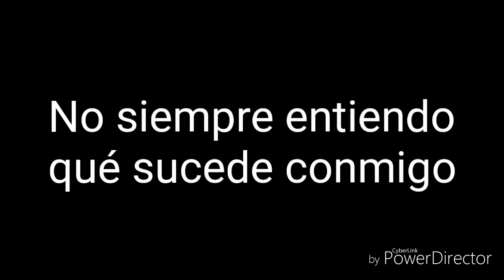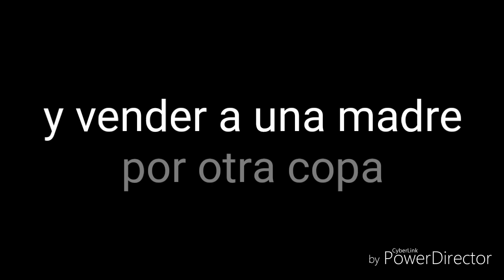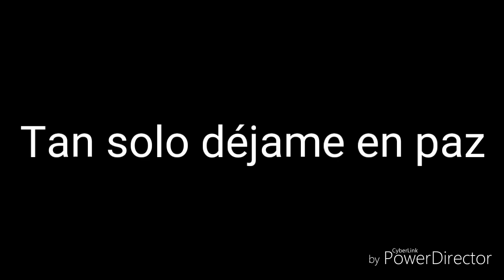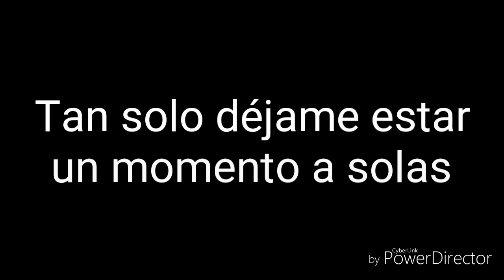Héroes Del Silencio - Flor venenosa [Letra]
Canción: Flor venenosa
Artista: Héroes del silencio
Álbum: El mar no cesa
Año lanzamiento: 1988
País: España